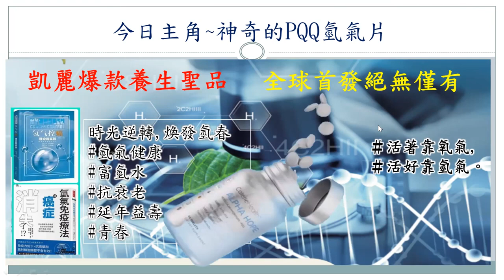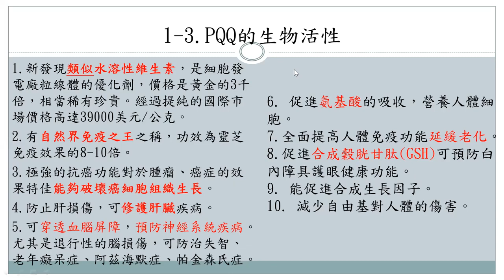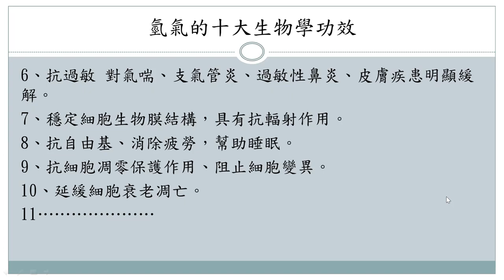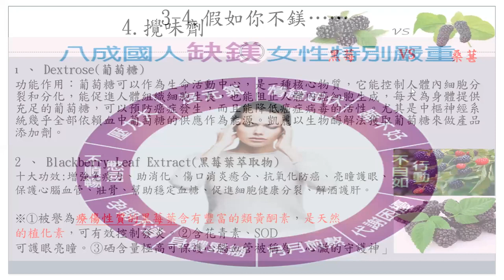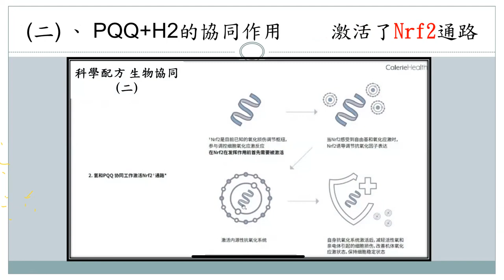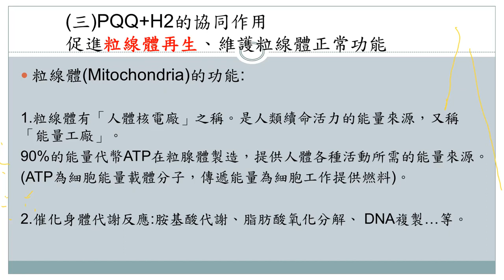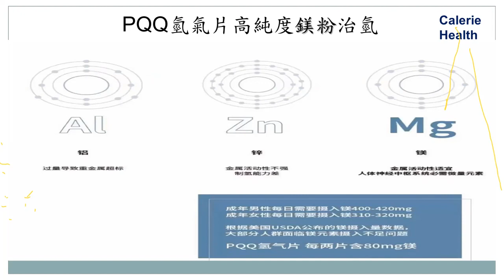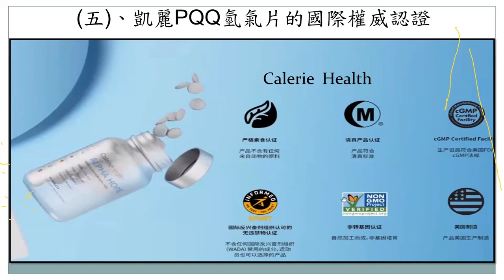AlphaHope PQQ氫氣片｜CalerieHealth美商凱麗| 產品內訓 |主講：台灣護理科系教授 Wendy老師